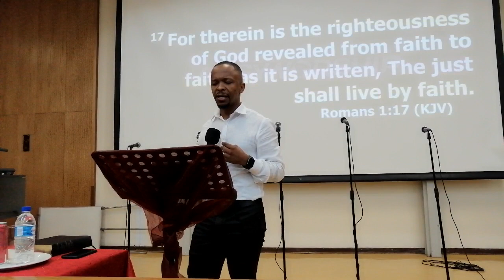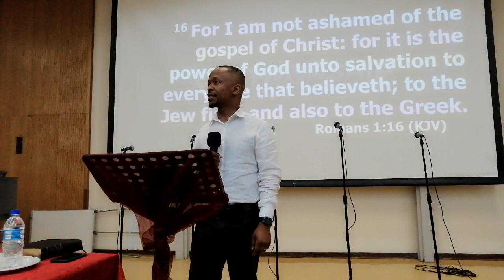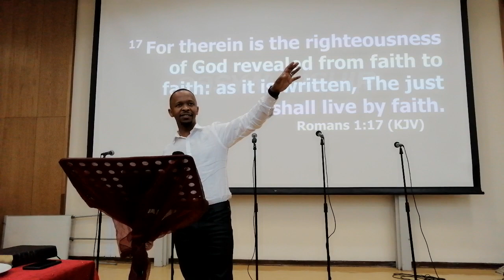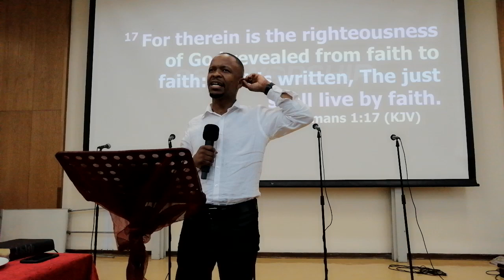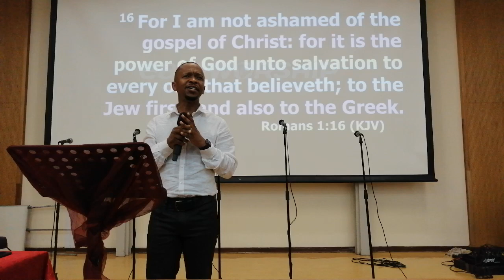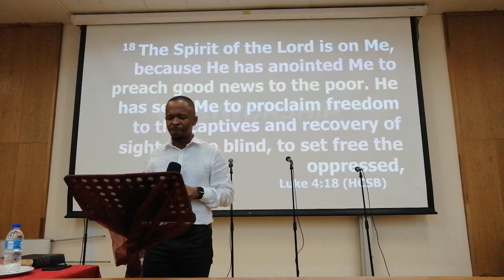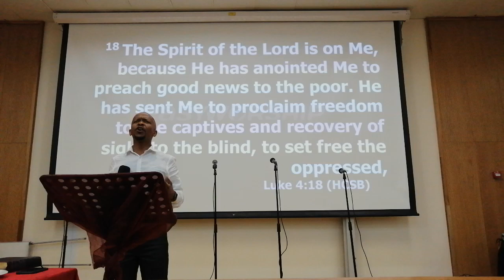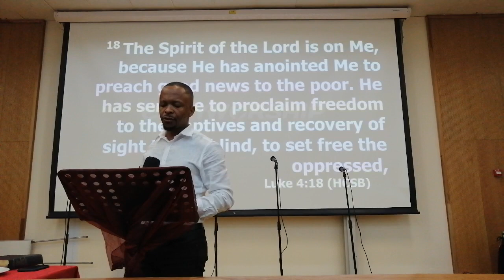Pastor Manana - 15 March 2019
Main message by Pastor Manana